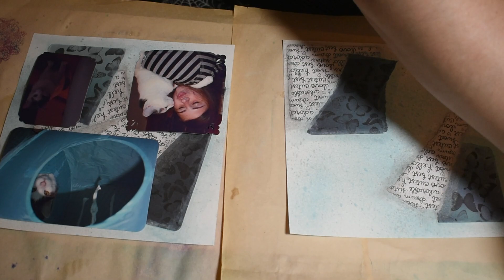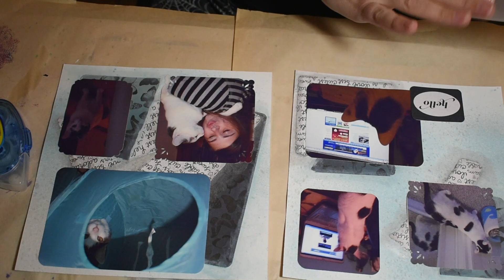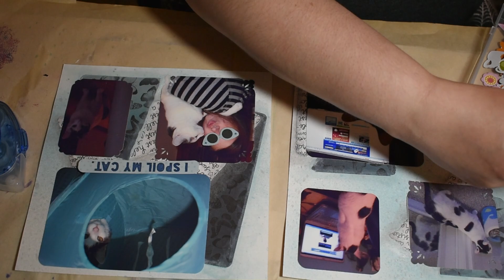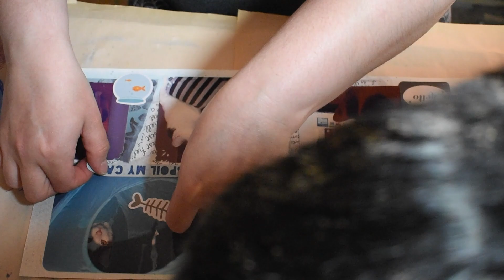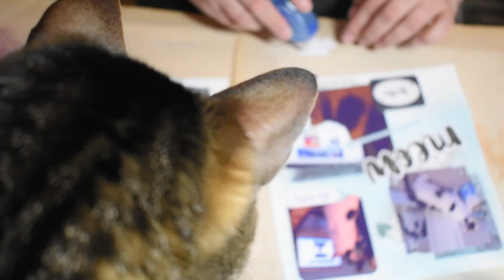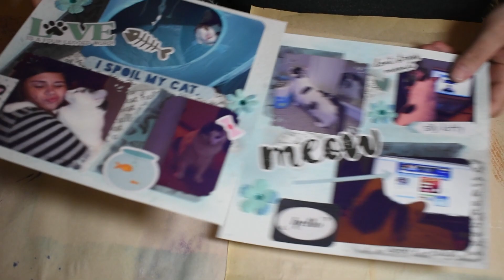Muffins Scrapbook Episode 6- Scrapbook Sundays!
Open Collaboration!  Scrapbook Sundays! Create a scrapbook page with me. In this video I will be working on a scrapbook page for Muffin my first fur baby. Born 05/24/05 Rescued 7/05 crossed 🌈 bridge 01/26/2021
Music from Soundstripe
Heart Wide Open by Sounds Like Sander